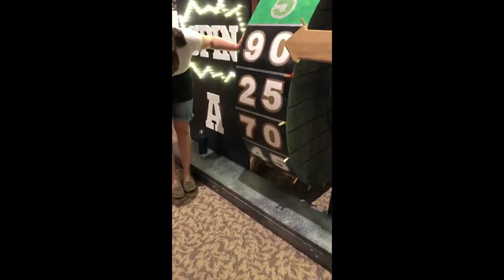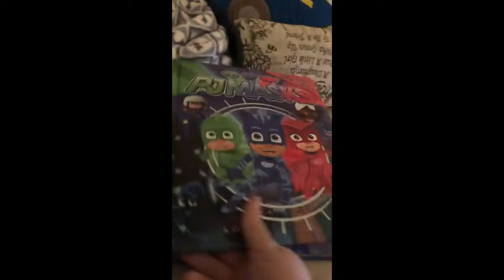3 EASTER EGG HUNTS | Easter 2019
Here's how we celebrated Easter 2019! How did you celebrate?